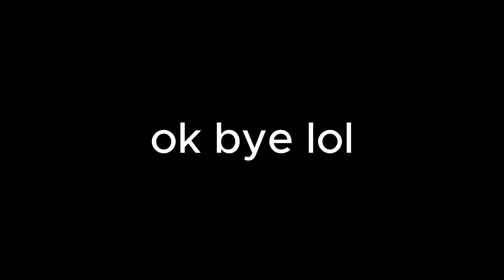4th of July 2024 vlog!